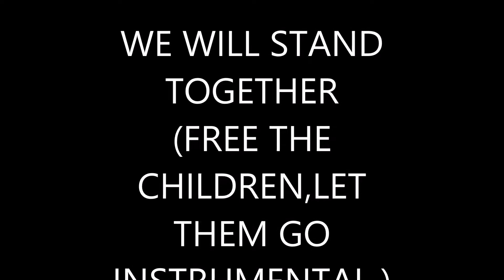WE WILL STAND TOGETHER ( INSTRUMENTAL )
melody for my song "Free the Children,Let  Them Go !"
Namaste - Om !   )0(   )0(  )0(